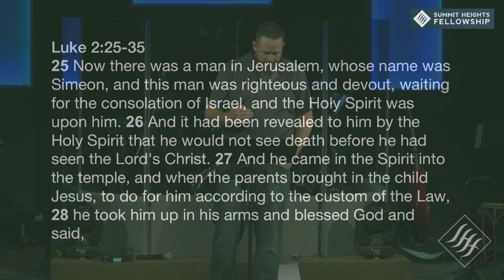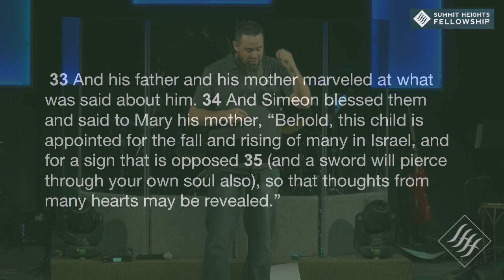Dec 23, 2018 Jake Conner Christmas Emotions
Jake Conner
Christmas
Emotions